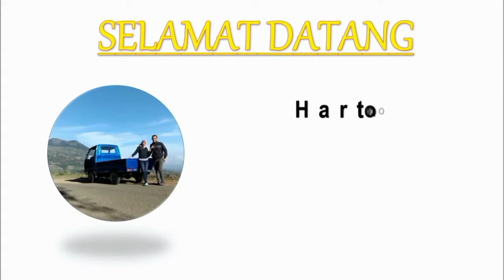Menangani motor bekas tenggelam saat banjir || 9 bulan dibiarkan berlumpur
Motor smash korban banjir bulan februari 2021 di Cikarang, sudah 9 bulan dibiarkan dan kita lihat seperti apa kondisinya